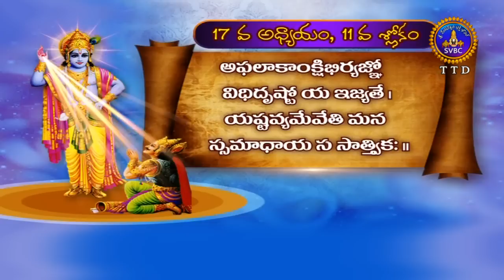భగవత్గిత-బాల వికాసం-పార్ట్ 2| Bhagavadgita-Balavikasam-Part II | EP 14 | 26-04-19 | SVBC TTD